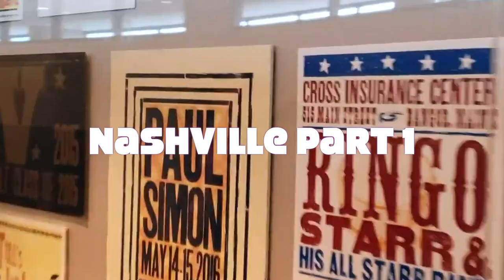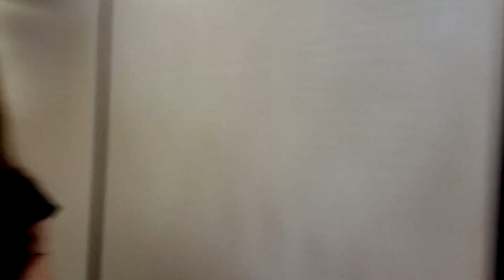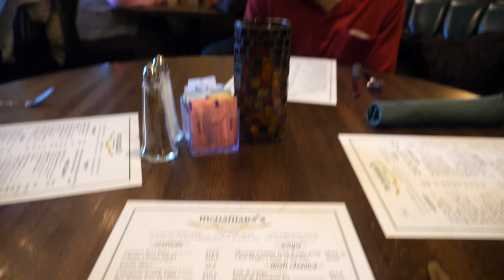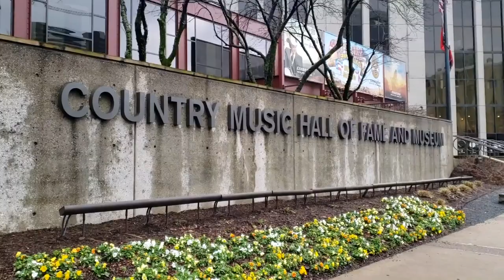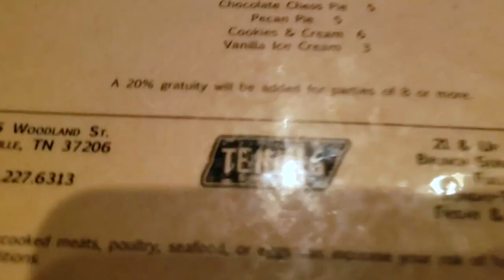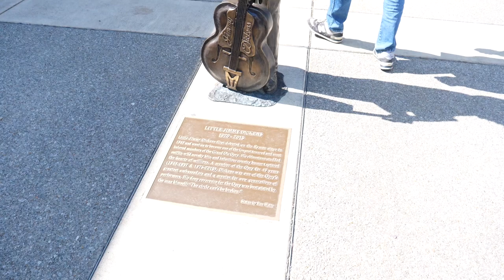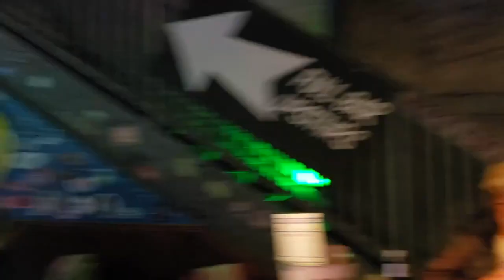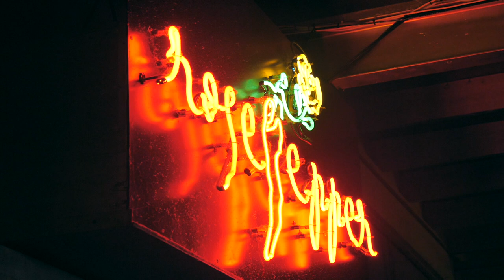Nashville 2019 | Part 1 - Spring Break Trip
Nashville 2019 | Part 1 - Spring Break Trip // C'mon guys! Let's go to Nashville! I am SO HAPPY that Part 1 is done! I was going to try to only make two parts but...it appears there will be three parts with each part covering two days. I will be away this weekend so I do not know if I will be able to get both parts out for next week but I will do my best!

Days 1 and 2 were travel filled as we flew from New Jersey to Tennessee but then we also dove right in and started looking around so sit back, relax, and enjoy the show!

Featuring: tired Lauren, the airplane, a fancy airport, The Country Music Hall of Fame and Museum, lots of food, the Capitol Building, and a good deal of walking.

PLEASE let me know in the comments what you like or did not like about this video so that I can take that into consideration as I work on the next two parts!

- Lauren